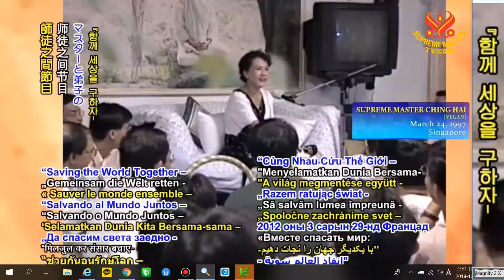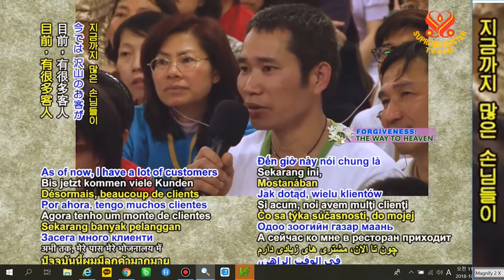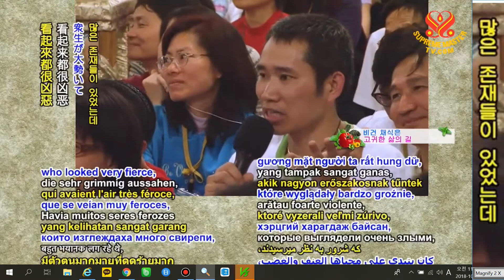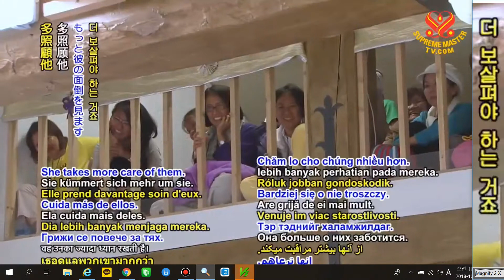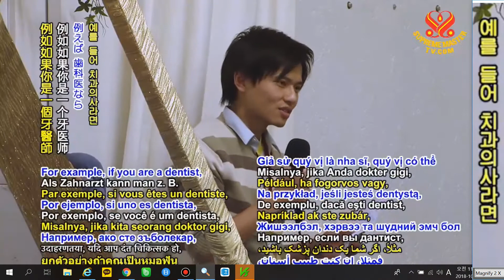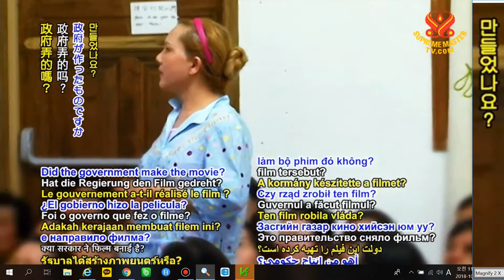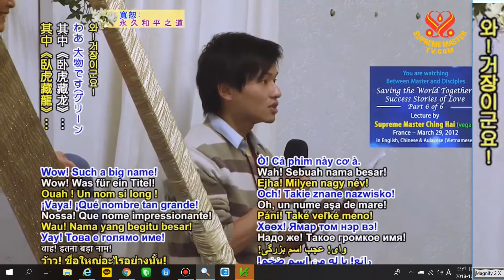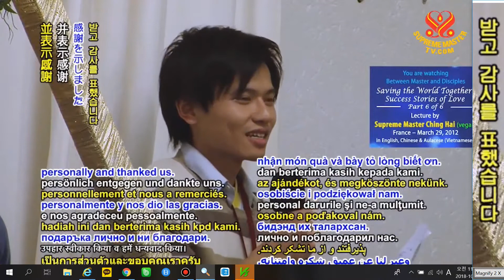6부-함께 세상을 구하자: 사랑의 성공담 Saving World Together- Success Stories of Love P6